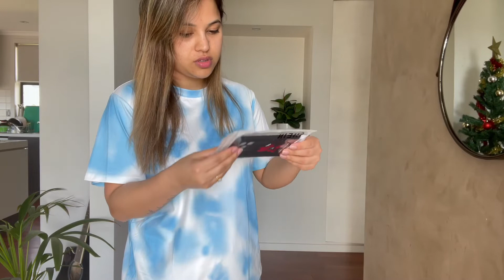Nepali shein haul/ shein shopping/ nepali/ australia/ shein rating